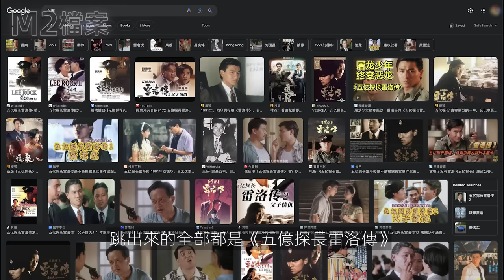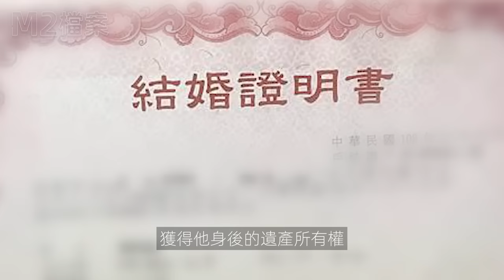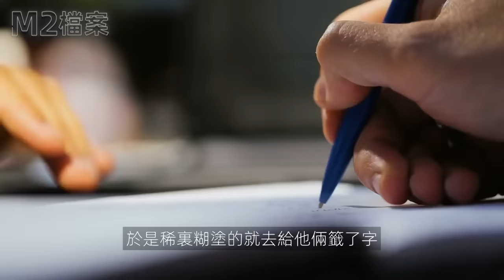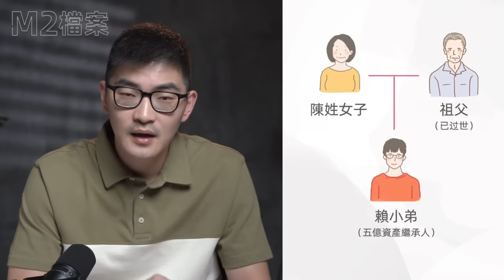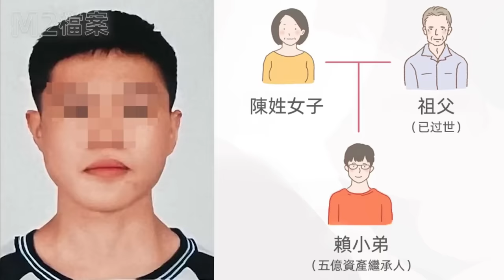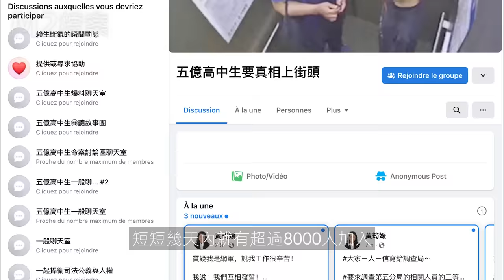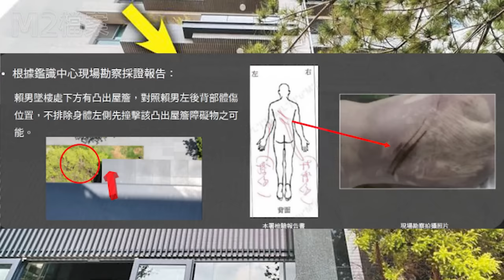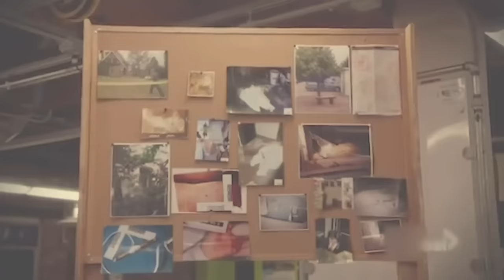獲贈五億遺產突發意外，同性伴侶現身爭財產被指有謀害嫌疑，穿透狗血迷霧，五億高中生遺產案梳理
最近一段時間，“台灣五億高中生” 霸占熱搜榜。這個事件，不僅涉及五億巨額財產，離奇死亡，遺產大戰，還有公公扒灰，媳婦亂倫生子，以及男男同性結婚等一系列家庭倫理狗血大戲。“人沒了，錢還在”的情境下，才能看透人性中最真實、最不堪的一面。下面就讓我們來梳理一下五億少年的故事，同時講講遺產，以及遺產背後醞釀著的重重殺機。五億少年